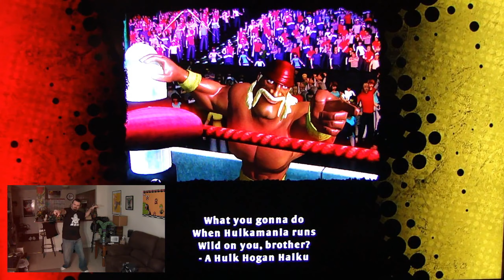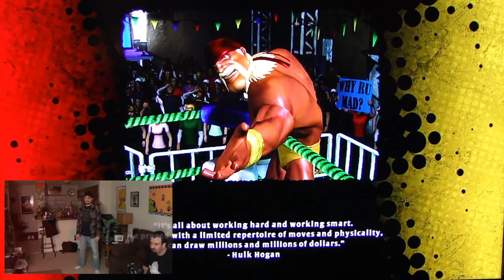This is How You DON'T Play Hulk Hogan's Main Event -DSP & John Rambo - KingDDDuke TiHYDP # 165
In this tihydp, Phil plays Hulk Hogan's Main Event with John Rambo for day one views, and they both experience bugged Xbox 360 Kinect Mechanics. Phil gets really angry at this game. Enjoy!